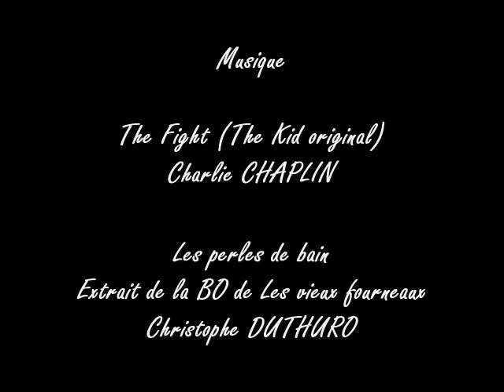Portrait de Delphine - 2e partie - Guignol's band de Louis-Ferdinand CÉLINE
Portrait de Delphine - 2e partie,  suite de  la lecture intégrale de Guignol's band par Jean suite à sa troisième lecture du livre. Une intégrale présenté par tranches que vous trouverez dans Guignol's band 3.0. de la playlist de sa chaîne.  Le tout début sera présenté ultérieurement.

Musique

Les perles de bain  (Extrait de la BO de Les vieux fourneaux)